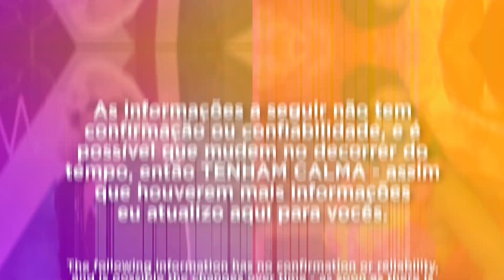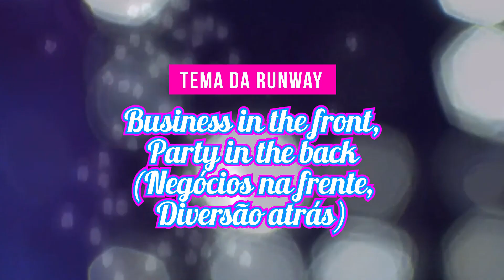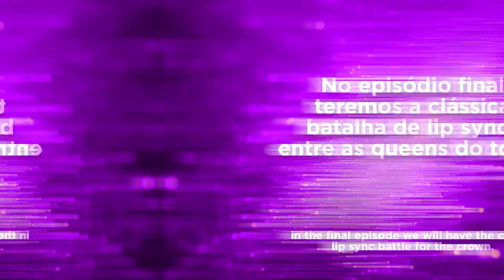SPOILERS UK vs. The World season 2 - TOP 2 e Ordem de Eliminação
Olá fofoqueirxs! Bem vindxs a Vovó Ru, um canal pra quem ama drag race, mas não quer esperar muito pra saber das novidades. Hoje tem atualização de todos os spoilers da season 2 de Rupaul's Drag Race UK Vs. The World, incluindo ordem de eliminação, desafios, TOP 2 e muito mais! A nova season provavelmente será anunciada em breve e, se esses spoilers estiverem corretos, tem tudo para ser incrível!!